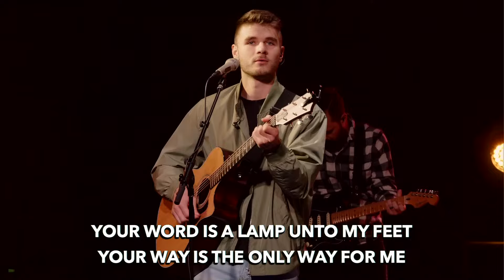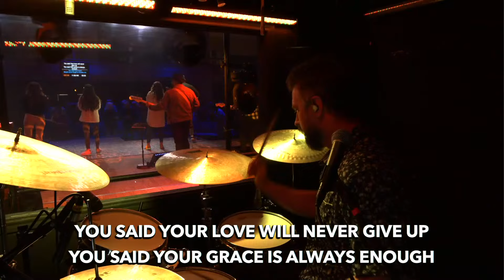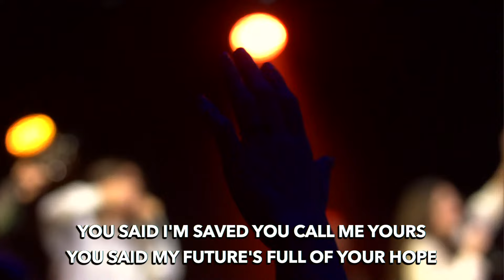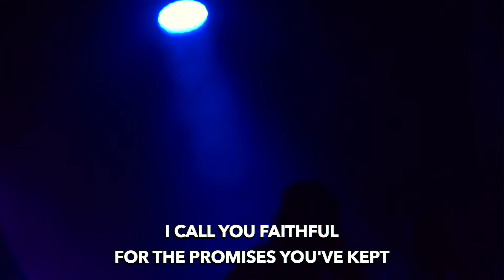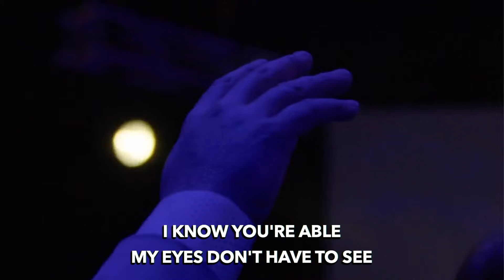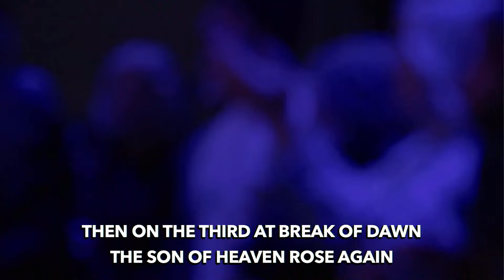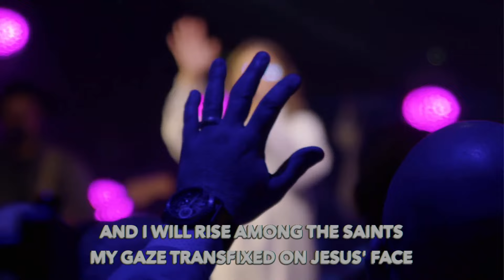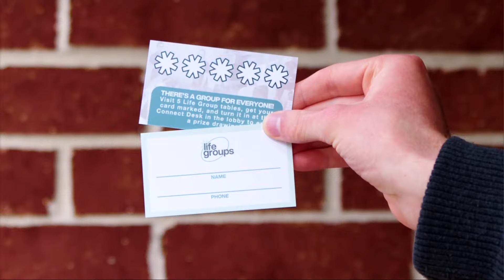What Will You Say? | Pastor Randy Harvey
Don’t miss a message!

The Crossing Church is located in The Woodlands, Texas and is led by Pastor Randy Harvey. The vision of The Crossing is to restore every person to God and to the life He created them to live.